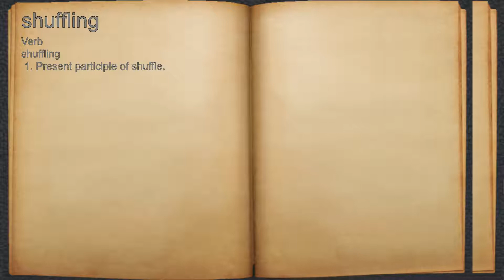What does shuffling mean?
A spoken definition of shuffling.

Intro Sound:
Typewriter - Tamskp